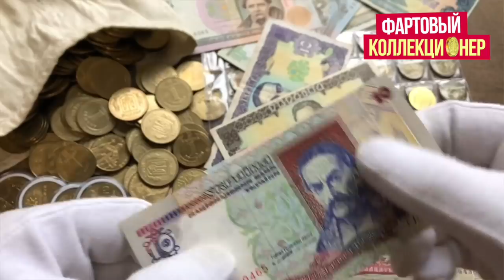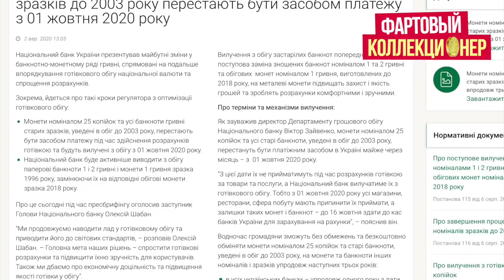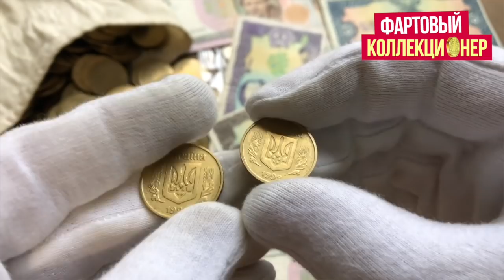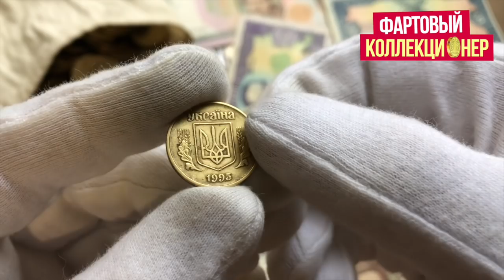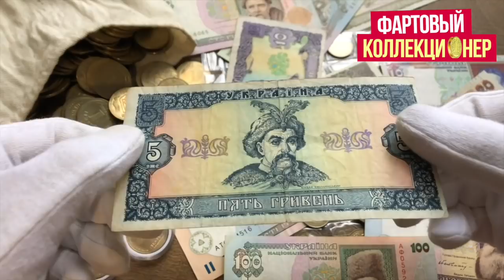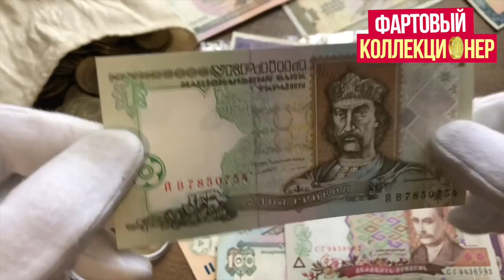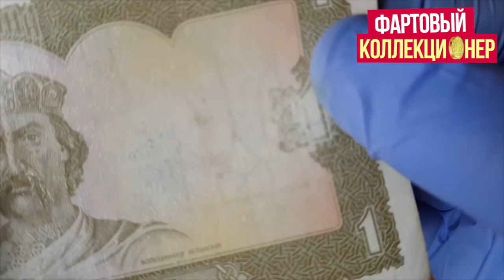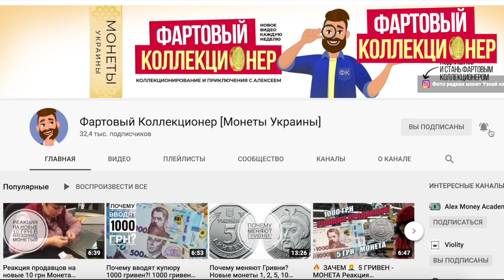📌 ВАЖНО НЕ СДАВАЙТЕ МОНЕТЫ УКРАИНЫ номиналом 25 копеек успейте отложить дорогие Монеты Украины!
Вопрос выпуска: где можно поискать такие монеты?

Я готов купить к себе в коллекцию, вот список. 💰🔎
1 коп 1994
1 коп 1996
2 коп 1992
2 коп 1996
2 коп 2003
5 коп 1992 (только с большой насечкой гурта фото в инстаграм)
5 коп 1994
5 коп 1996
5 коп 2001
10 коп 2001
25 коп 1995
25 коп 2001
25 коп 2003
50 коп 1996 (только с мелкой насечкой гурта)
50 коп 2001
50 коп 2003
1 грн 1992 (монета)
1 грн 1994 (монета)
1 грн 1992 гурт 1994
1 грн 1995 (монета)
Годовые (банковские) наборы монет.
Также интересуют 10, 25 и 50 коп 1992 (с вдавленным трезубцем)
и памятные (номиналом от 2 до 500 грн) монеты Украины.